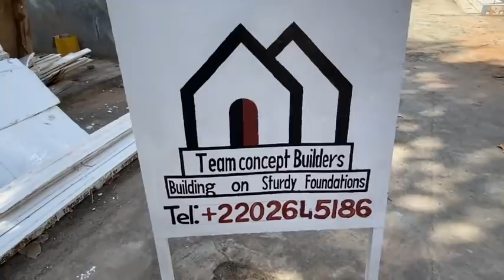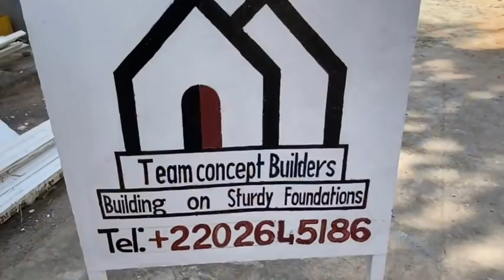Prince Paul's renovation project in The Gambia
This contractor is professional and knowledgeable as he walks us this lengthy renovation project.